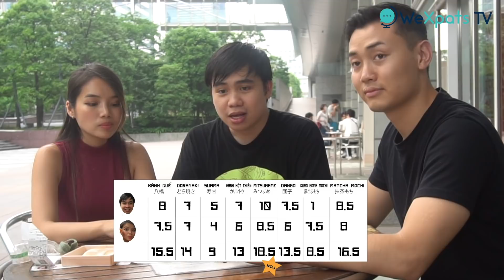Bảng xếp hạng bánh kẹo Nhật Bản | Bánh rán Doraemon, bánh matcha,...💛 | WeXpats TV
Bạn có bao giờ thắc mắc bánh kẹo Nhật Bản và Việt Nam khác nhau như thế nào không ?
Bạn có bao giờ băn khoăn khi chưa tìm ra một lạo bánh ngột truyền thống của Nhật làm quà cho gia đình không ?

Vậy thì đừng chần chờ gì nữa, mà nhanh chóng xem ngay video này đi thôi !

WeXpats - Kênh thông tin tổng hợp đa ngôn ngữ dành cho người nước ngoài muốn học tập và làm việc tại Nhật.
Để tất cả mọi người trên thế giới có thể an tâm sống và làm việc tại đây, WeXpats chúng tôi liên tục truyền tải những tin tức đa phương liên quan đến nước Nhật ở mọi lúc, mọi nơi.

Trang tìm kiếm việc làm dành cho người nước ngoài lớn nhất tại Nhật, dễ dàng tìm kiếm được công viêc mong muốn bằng ngôn ngữ tiếng Việt.

Cộng đồng hỏi - đáp, giải đáp mọi thắc mắc liên quan đến Nhật Bản. Đăng kí thành viên và đặt câu hỏi ngay thôi !

Trang ký sự tổng hợp các bài viết về nước Nhật, có thể đọc bằng ngôn ngữ mẹ đẻ.
Tác giả người Việt đang sống tại Nhật sẽ gửi tới các bạn những thông tin hữu ích liên quan tới du học, xin việc cũng như cuộc sống tại Nhật.

Tác giả người Việt Nam đang sống tại Nhật sẽ gửi tới các bạn những thông tin hữu ích như tiếng Nhật, tin tức mới nhất, nhanh nhất cũng như kiến thức xã hội

Nhóm biên soạn WeXpats sẽ gửi tới các bạn hàng trăm nghìn tấm ảnh giới thiệu về ẩm thực và địa điểm nổi tiếng trên toàn nước Nhật. Chương trình câu đố của WeXpats hiện đang được phát sóng !